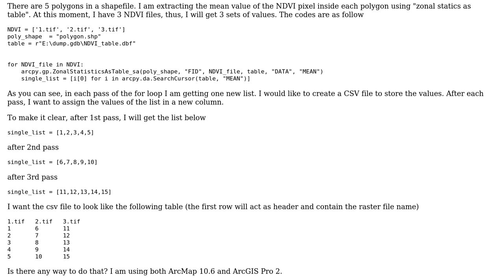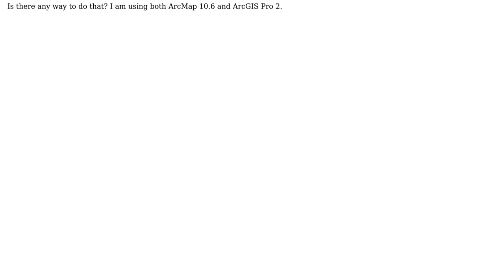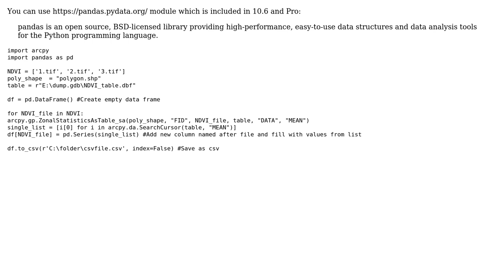GIS: Appending list to column of a CSV file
With thanks & praise to God, and with thanks to the many people who have made this project possible! | Content (except music & images) licensed under CC BY-SA | Music | Images & others | With thanks to user Sourav user PolyGeo user BERA and the Stack Exchange Network Trademarks are property of their respective owners. You are responsible for your own actions.